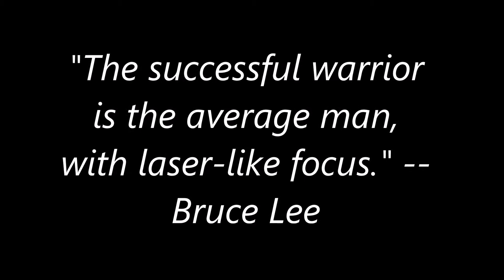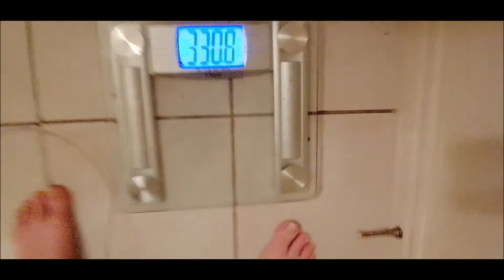BODY Transformation Before and after weight loss - Keto weigh in 27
BODY Transformation KETO Weight LOSS Journey - welcome to weigh in week 27, watch and see how much weight i have lost this week !

On this channel you will get weight loss motivation and inspiration
 specializing in Keto,  and the keto diet you will get keto recipes, keto snacks, keto dessert, keto diet menu, keto bread, keto breakfast, keto coffee, learn how to avoid the keto flu and stay in ketosis and get a great keto diet plan a amazing keto food list and easy to follow healthy eating diet plan.
I wil show you how to exercise and burn fat on a low carb diet.
On Keto Transformation you will see before and after weight loss photos and watch me shrink in the weekly weigh in videos.

My name is Nick i was a 533 lbs dope dealer/addicted i have lost 176 lbs on the ketogenic diet, I have been recording my extreme weight loss  to help inspire and motivate other people to transform their body mind and lives.